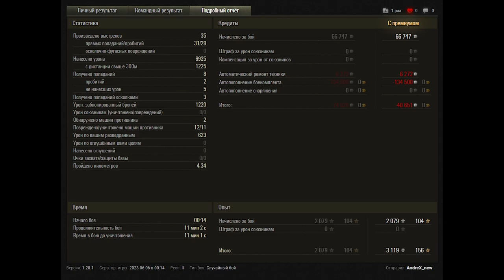Caernarvon. 11 kills, 7k damage. 8 lvl.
World of Tanks Caernarvon. 11 kills, 7k damage. 8 lvl.